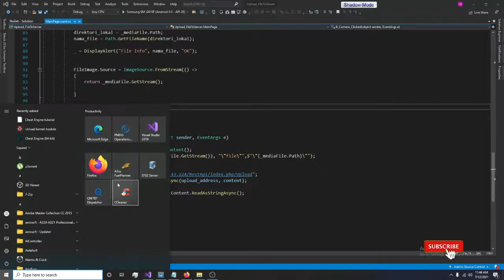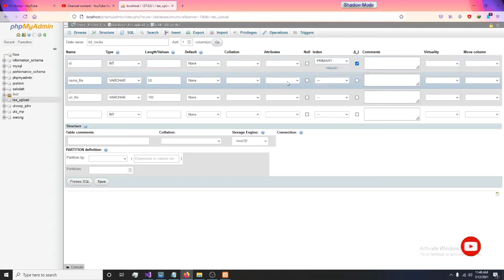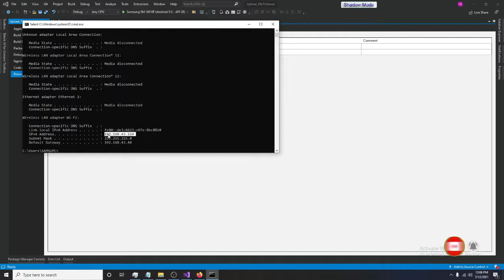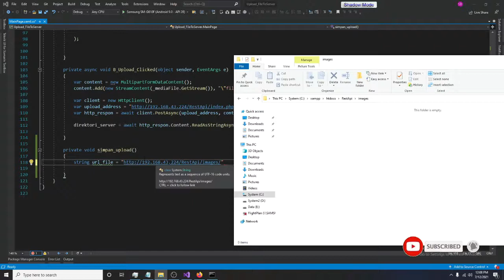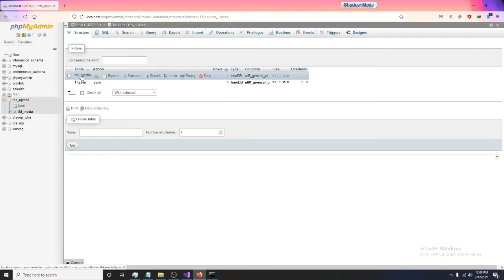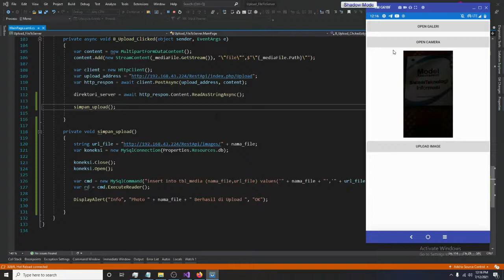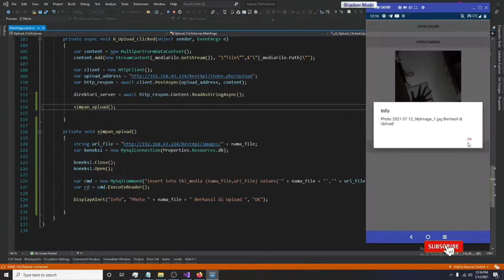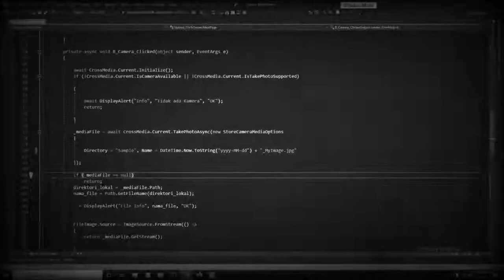Xamarin Forms. Save Data Images to MySQL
Video ini adalah lanjutan di video sebelumnya. tutorial ini menjelaskan bagaimana menyimpan data gambar berupa nama file dan url file diserver tersebut dan akan memudahkan nantinya ketika gambar tersebut dipanggil karena sudah tertera di database/tablenya.